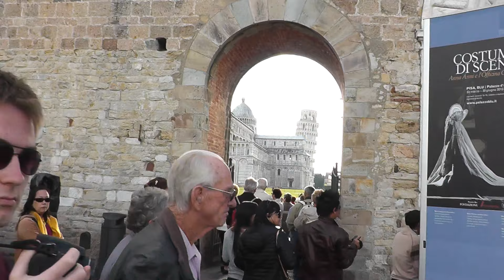00114 Day 14, 22 Apr 2013, Piza, Leaning Tower 1